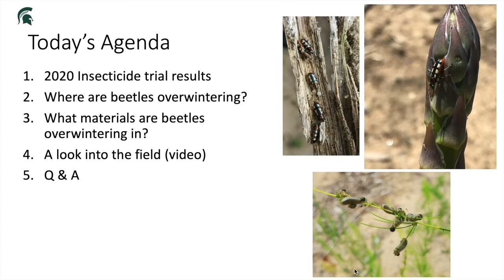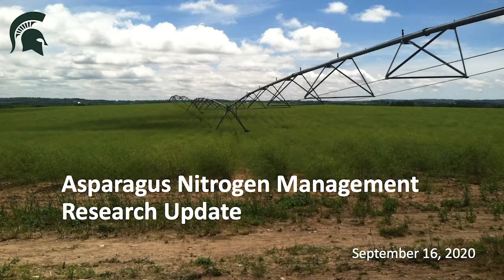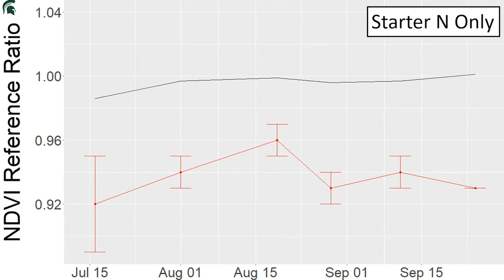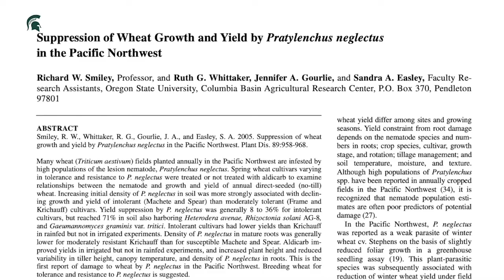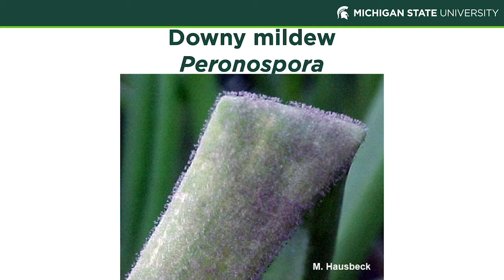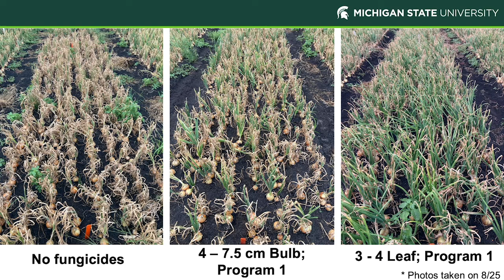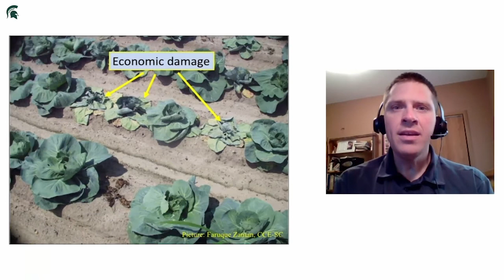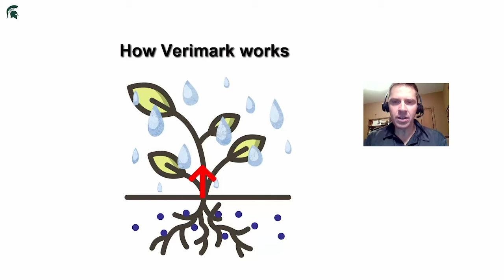Vegetable Root Crop Virtual Field Day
Researchers discuss using various vegetables as root crops.